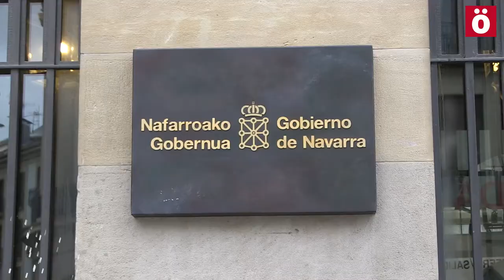ELA denuncia la alta precariedad en todo el sector público de Nafarroa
Según el sindicato, existen unos 10.500 trabajadores y trabajadoras temporales, superándose la tasa de temporalidad sel sector privado. Han entregado una carta a la administración exigiendo una reunión del Gobierno con los sindicatos a fin de poner fin a esta situación